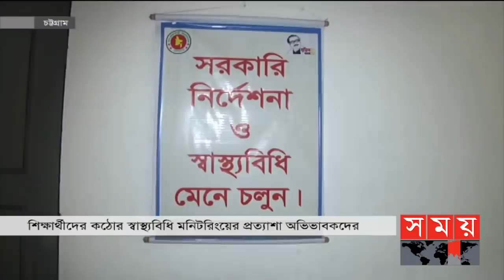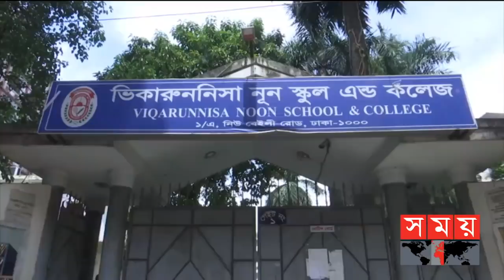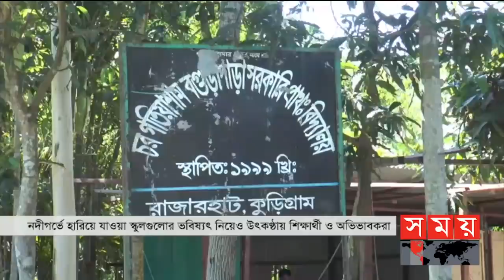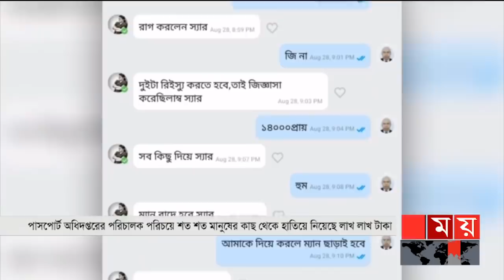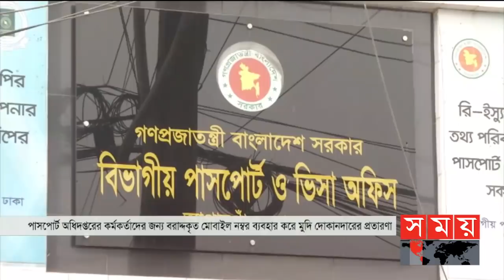জনপদে সময় | রাত ৮টা | ১০ সেপ্টেম্বর ২০২১ | Somoy tv bulletin 8pm | Latest Bangladeshi News